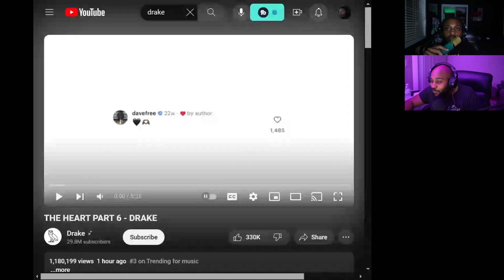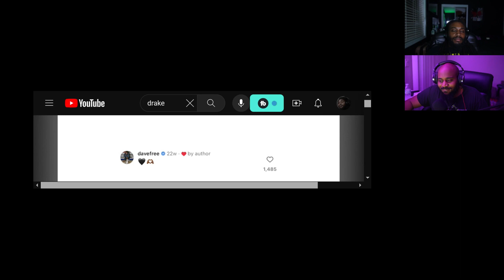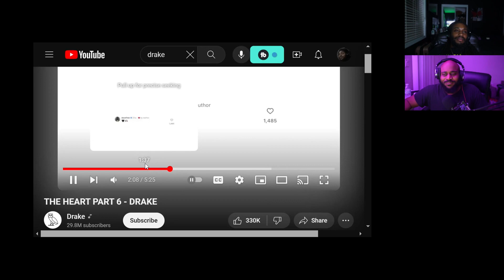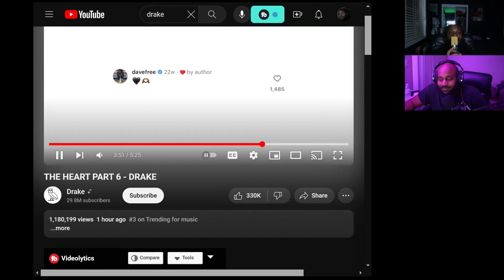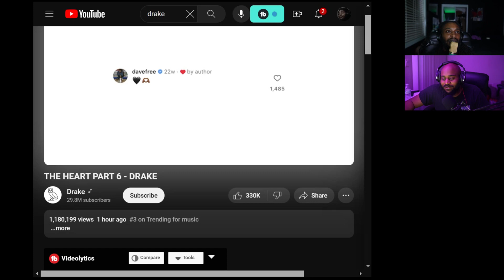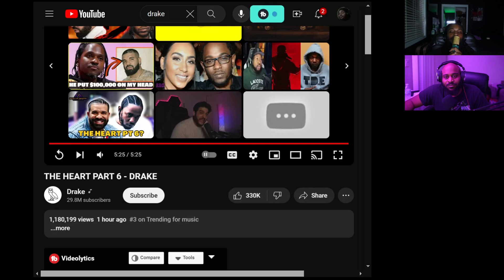Is It Over Drake The Heart Part 6 first reaction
Cant even Lie Drke sounding really tired on this one compared to Family Matters!!